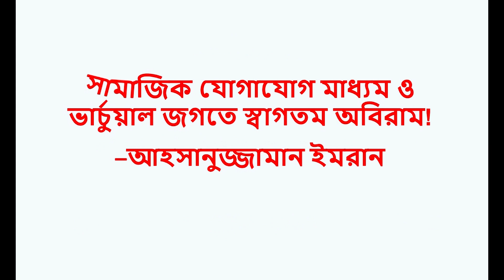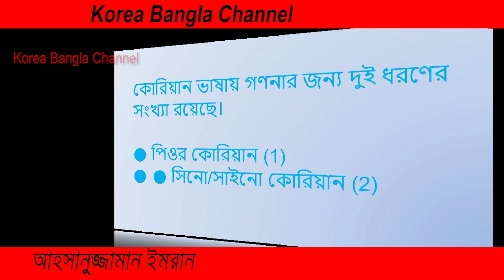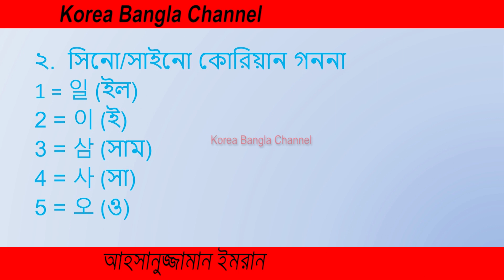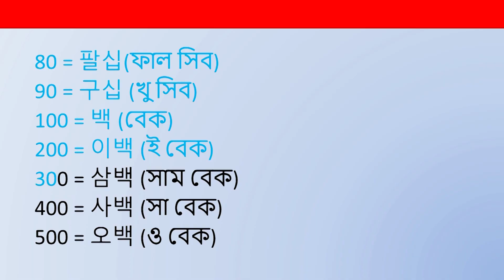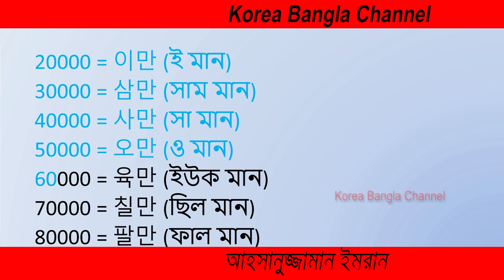এক দিনে কোরিয়ান সংখ্যা গননা শিখুন | Korea Bangla Channel | South Korea | Emran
৫ মিনিটে শিখুন কোরিয়ান সংখ্যা গননা
যা যা শিখবেনঃ
কোরিয়ান ভাষায় গণনার জন্য দুই ধরণের সংখ্যা রয়েছে।
● পিওর কোরিয়ান
●  সিনো/সাইনো কোরিয়ান

Korean Language Learning in Bangla
by: Ahashanuzzaman Emran

YouTube : Korea Bangla Channel
Facebook: MD Ahashanuzzaman Emran
Facebook Page : MD Ahashanuzzaman Emran  Korea Bangla Channel
Facebook Group : টার্গেট টু কোরিয়া
আমরা দক্ষিণ কোরিয়া প্রবাসী